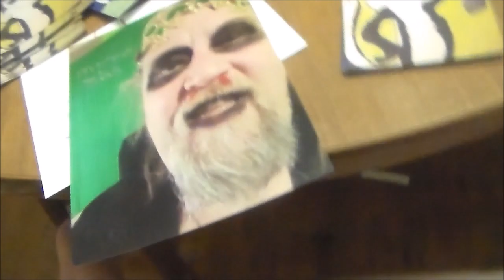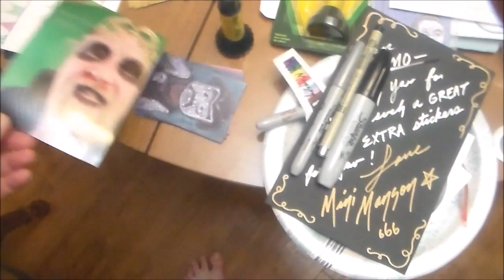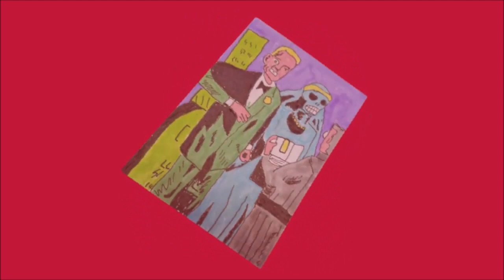Art Card Sale